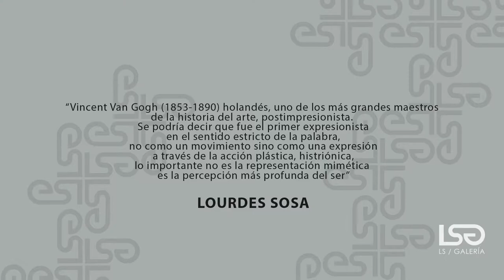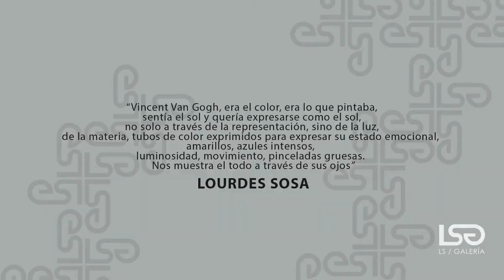Vincent Van Gogh - 2 minutos de arte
Descubre la maravillosa obra de VincentVangogh